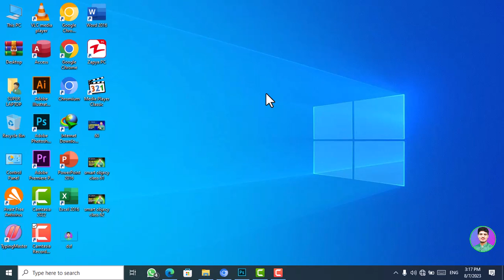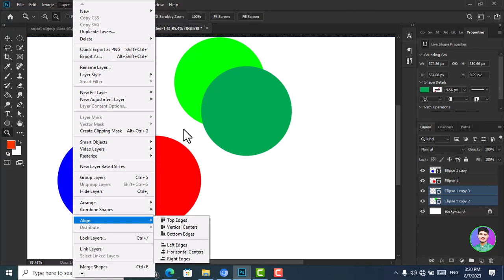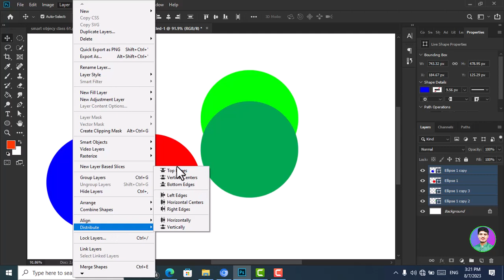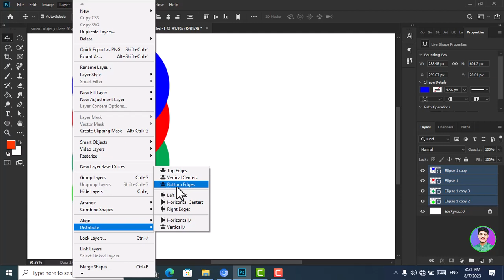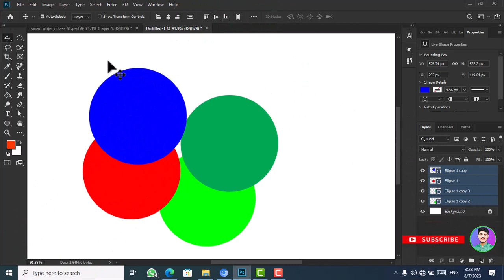Align & Distribute layer in Photoshop Urdu\Hindi Class - 66 By |Mr Technical Sheraz| Beginner Series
"Align & Distribute" in Photoshop refers to a set of tools and functions that help you precisely arrange and evenly distribute layers within a document. This feature is particularly useful when you're working on designs that require precise alignment and spacing between different elements. It ensures that your design looks clean, organized, and visually appealing.
Here's a breakdown of the main functions within the "Align & Distribute" feature in Photoshop:

Align:
Aligning layers involves positioning them relative to each other along a specific axis (vertical or horizontal). The available alignment options typically include: Align Left/Right: Aligns the selected layers to the leftmost or rightmost layer's edge. Align Top/Bottom: Aligns the selected layers to the topmost or bottommost layer's edge. Align Center Horizontally/Vertically: Aligns the selected layers' centers along the horizontal or vertical axis. Distributing layers refers to maintaining consistent spacing between selected layers. The available distribution options often include: Distribute Horizontal Centers/Vertical Centers: Ensures that the horizontal or vertical centers of the selected layers are evenly spaced. Distribute Left Edges/Right Edges/Top Edges/Bottom Edges: Distributes the layers based on their respective left, right, top, or bottom edges.

Space Evenly:
This function is particularly helpful when you want to create equal spacing between multiple layers. It distributes the layers evenly while maintaining the overall distance between the first and last layers. Using the "Align & Distribute" feature in Photoshop is straightforward: Select the layers you want to align or distribute. You can hold down the Shift key while clicking to select multiple layers.
Access the "Align & Distribute" options through the top menu under "Window "Align" or "Distribute."
Choose the desired alignment or distribution option. The selected layers will be adjusted accordingly.
This feature is essential for ensuring that various elements in your design are precisely positioned and spaced, resulting in a polished and professional look. It's especially valuable when working on designs that involve typography, icons, buttons, and other UI elements. Proper alignment and distribution contribute to a balanced composition, making your design more visually appealing and effective.

SOCIAL LINKS\______________

🎬Hashtags __